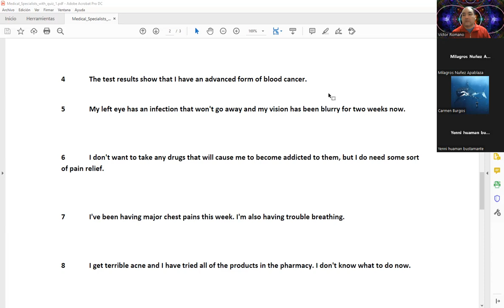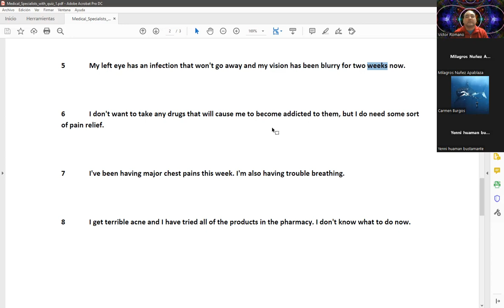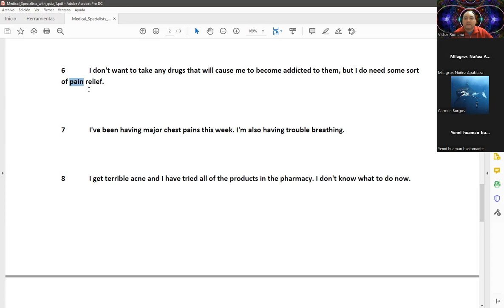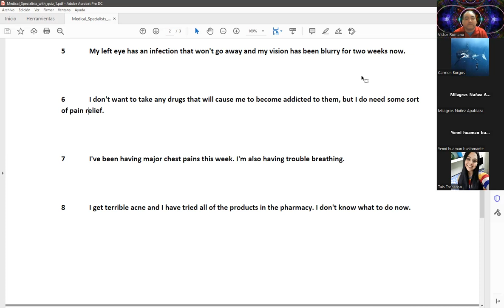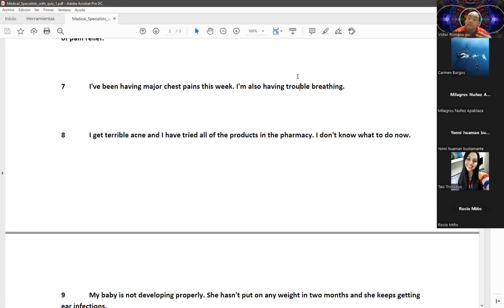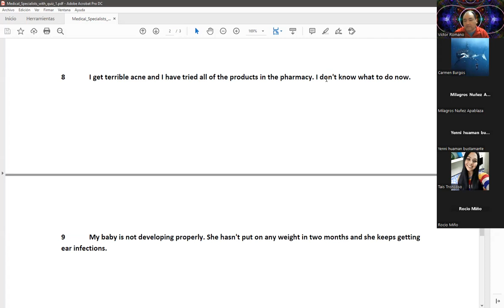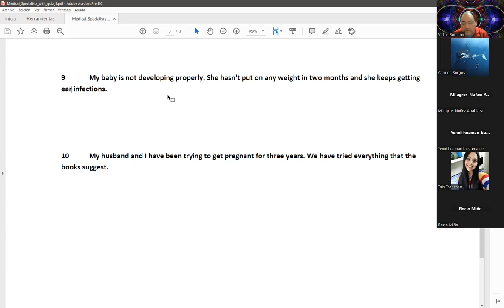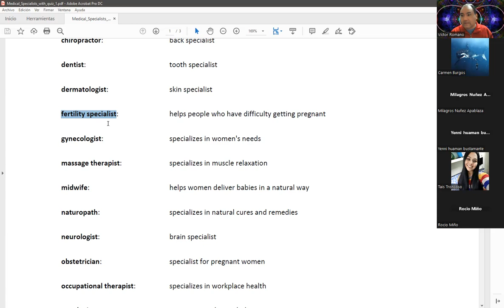Clase de Inglés de 2do Año 2do Cuatrimestre (TM) de Enfermería del 4/10/2022 (parte 2 de 2)